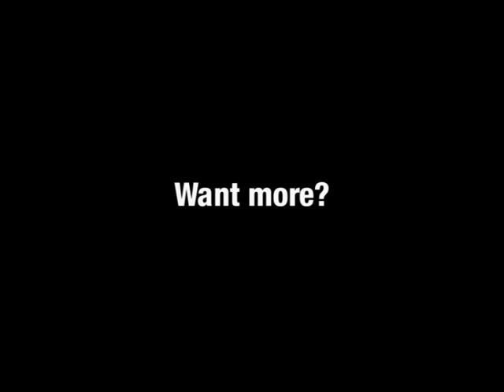Music and Sports! | Tim and Eric Awesome Show, Great Job! | Adult Swim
The best use of sports and music since Huey Lewis.